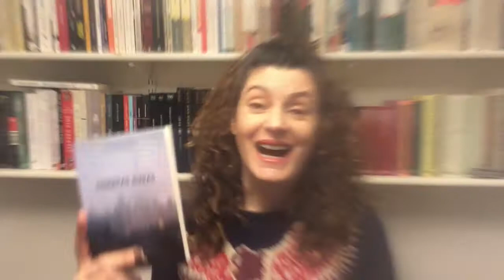{RESEÑA} OTOÑO ALEMÁN & SOMBRAS RUSAS. LILIANA VILLANUEVA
¡Hola! Acá les comparto dos libros que me encantaron y disfruté mucho: Otoño alemán y Sombras rusas de Liliana Villanueva.